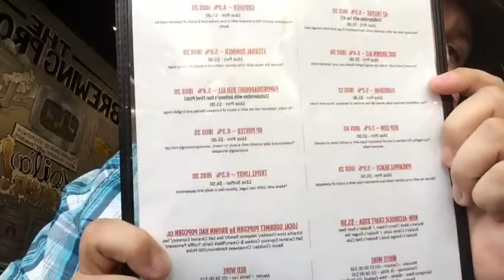Day Drinking: Buddhafest Marzen from Funky Buddha Brewery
We took a road trip to The Funky Buddha Brewery to review their Buddhafest Marzen. Check it out.